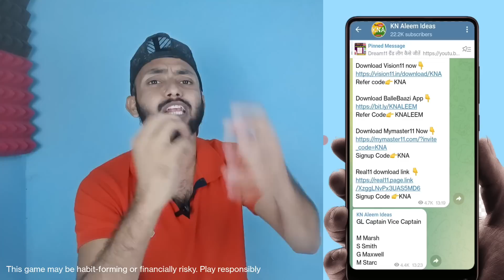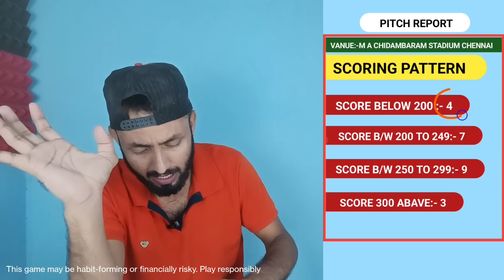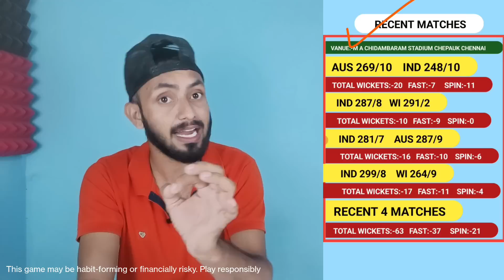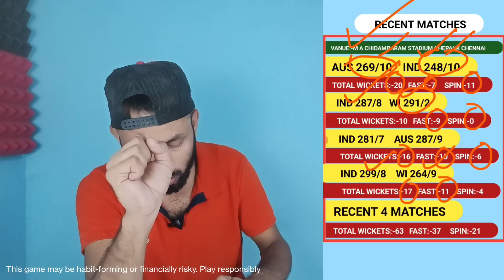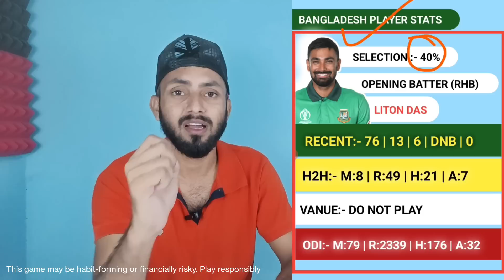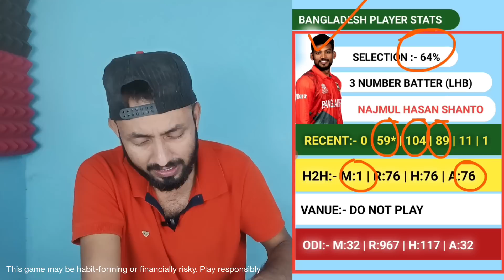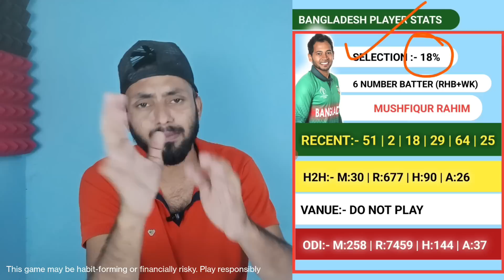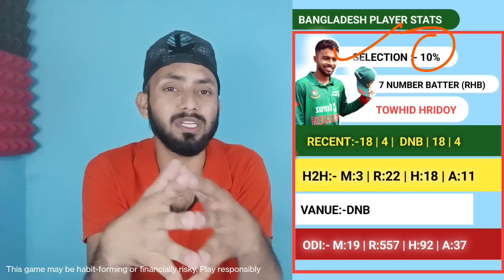New Zealand vs Bangladesh Dream11 Team Prediction | NZ vs BAN dream11 team today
Code: KNALEEM

Keywords 👉

NZ VS BAN pitch Report
NZ VS BAN today odi match Prediction
NZ VS BAN Dream11 match prediction
NZ VS BAN match prediction
NZ VS BAN Dream11 today match prediction
NZ VS BAN dream11 team
NZ VS BAN prediction
NZ VS BAN 2023
NZ VS BAN highlights 2023
NZ VS BAN today match prediction
NZ VS BAN dream11 prediction
NZ VS BAN  odi World Cup 2023
NZ VS BAN odi World Cup Cup 2023
NZ VS BAN live match
NZ VS BAN playing11
NZ VS BAN dream11 analysis
NZ VS BAN today match prediction dream11
NZ VS BAN Dream11 prediction 2023
NZ VS BAN
New Zealand vs Bangladesh Dream11 Prediction
New Zealand vs Bangladesh Dream11 Team Prediction
New Zealand vs Bangladesh Dream11 Team
New Zealand vs Bangladesh Dream11 prediction 2023
New Zealand vs Bangladesh today match prediction
New Zealand vs Bangladesh  odi 2023 prediction
New Zealand vs Bangladesh Dream11
New Zealand vs Bangladesh odi World Cup 2023
New Zealand vs Bangladesh playing11
New Zealand vs Bangladesh Odi 2023
New Zealand vs Bangladesh World cup 2023
today dream11 team New Zealand vs Bangladesh
today dream11 New Zealand vs Bangladesh
today dream11 prediction New Zealand vs Bangladesh
tody dream11 prediction New Zealand vs Bangladesh

keywords 👇👇👇
dream11 prediction
dream11 team
dream11
odi match dream11 team prediction
odi match today dream11 prediction
anurag dwivedi
fantasy cricket expert
fantsay cricket guruji
fcg
dream11 tips
dream11 tips tricks
fantsay team
fantsay sports
cricinfo
stats guruji
cricket match
odi 2023
odi prediction
odi live match prediction
odi today match prediction
odi World Cup  2023
odi

1.  This analysis based on my understanding, Knowledge and instinct. While selecting your team,consider the point mentioned and make your own decisions.
2.  Dream11 takes great care to comply with all central and state lagislation in india to ensure that users are full protected. Every contest  on platforms is carefully designed to comply with applicable Statutes and regulations in india.
3.  Copyright disclaimer understanding 107 of the copyright act of 1976 , allowance is made for "fair use" for purpose such as criticism, comment, news , reporting,  teaching , scholarship , education and statute that might otherwise be infringing.
4. Kn Aleem Ideas do not promoted any gambling app and not liable for the any profit or loss which may arrise from this app.